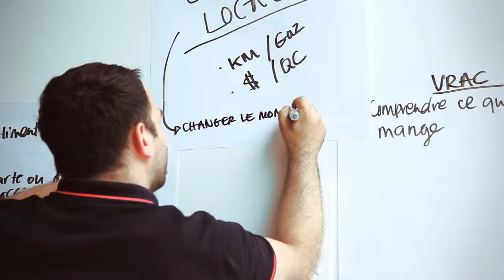La grande idée - La bande annonce - 2013